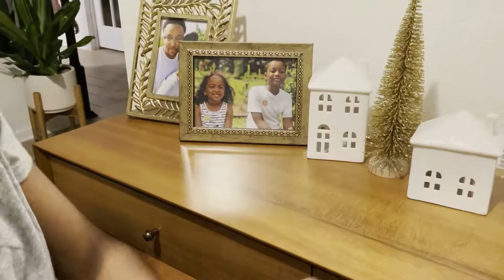Decorate with us! Christmas 2020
Decorate with us! It's Christmas 2020 and we could all use some holiday cheer! Join us as we take you along our journey of holiday home decor! Enjoy a sweet medley of Christmas music as you tune in!

Merry Christmas!